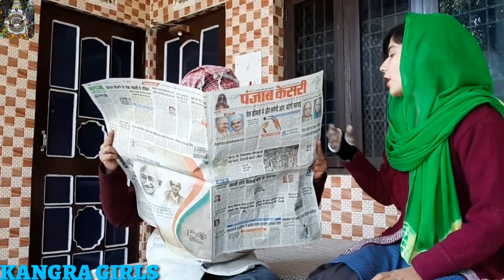ANDHE BETE KI SHAADI MEIN BASANTI DEEWANI // HIMACHALI PAHARI FUNNY VIDEO BY KANGRA GIRLS JAN 2019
WE HOPE KI YEH VIDEO APKO ACHI LAGI HOGI.
TOH PLEASE HUMARE CHANNEL KO SUBACRIBE KRO OR HUMARI VIDEO KO SHARE KRDO APNE FRIENDS KO. OR HUMARI VIDEO KESI LGI COMMENT KARKE JAROOR BATANA

दुनिया भर में बसे हिमाचली मूल के लड़के लड़कियों के रिश्तो के लिए हिमाचली रिश्ता की एंड्राइड एप डाउनलोड करे,अधिक जानकारी के लिए कॉल करे 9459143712

Real Name of characters (किरदार)
 Basanti(वसन्ती)- Akshita
Gabar( bapu) - Sureha
Kanha (Boy) - Bobby
Thindku(ठिन्ड़कू) -Diksha